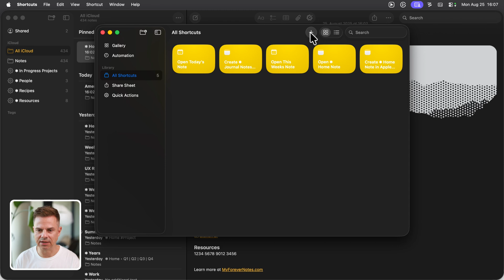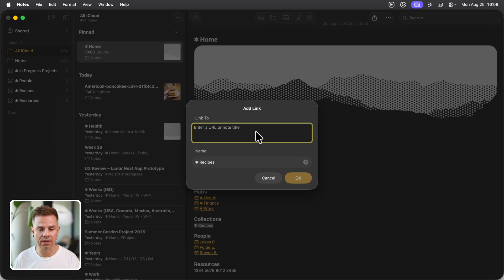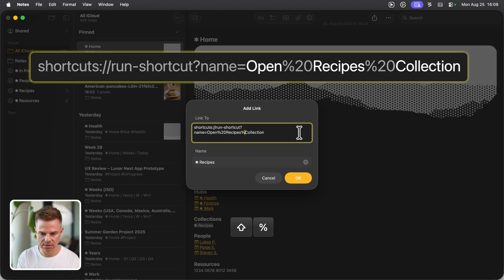How To Link to ✱ Collections in Apple Notes Fast!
Want faster navigation inside Apple Notes?
In this QuickTip, I’ll show you how to link directly to a regular folder, a smart folder, or a ✱ Collection in Apple Notes. It’s a simple trick that saves time and makes your Forever ✱ Notes setup even smoother.